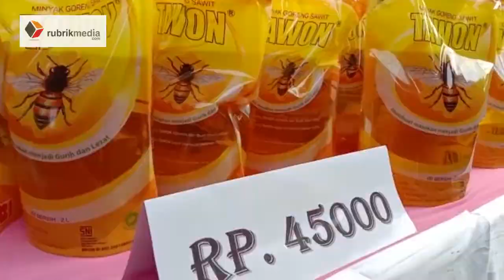DAWAM SAWER LIMA RIBU UNTUK TAMBAH BELI MINYAK GORENG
RUBRIK, LAMTIM - Pemandangan tak seperti biasanya di kegiatan Bupati Lamtim, kali ini ratusan ibu-ibu mengepung Bupati Lampung Timur Dawam Rahardjo berebut saweran lima ribu rupiah.

Pemandangan ibu-ibu berebut saweran ini  tampak terlihat ketika pemerintah Lampung Timur membuka Bazar pasar murah.

Saweran Bupati Lampung Timur ini merupakan bentuk diskon lima ribu per kemasan dari diri kantong pribadinya, Selasa 19 April 2022.

Menjelang hari raya Idul Fitri minyak goreng makin  menjadi sasaran utama bagi masyarakat Lampung Timur.

Melalui pasar murah di Lapangan Desa Batang Harjo, Kecamatan Batang Hari minyak goreng dijual dengan harga 45 ribu per dua liter.

Menurut Bupati Lamtim Dawam Raharjo selama bulan Ramadan ini Pemkab Lamtim mengadakan tiga kali pasar murah dengan tempat yang berbeda, diantaranya Kecamatan Sribhawono, di Kejaksaan Sukadana dan di Kecamatan Batang Hari.

Sebanyak 4,8 ribu liter minyak goreng dalam kemasan dua liter sudah diturunkan, ada juga gula pasir dengan harga 13 ribu per kilo dan tepung dengan harga 10 ribu per kilonya

Sementara itu Lisna salah seorang warga desa Batang Harjo mengatakan, merasa terbantu karena harganya murah selisih hingga tiga ribu rupiah bila dibandingkan di warung.